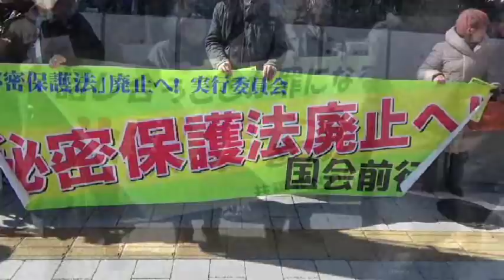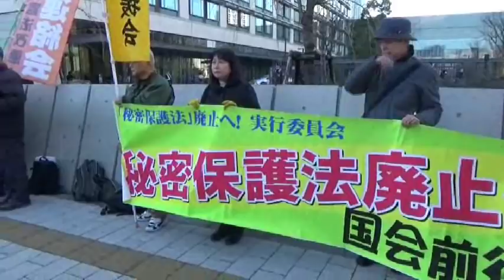20180206 UPLAN 秘密保護法・共謀罪法廃止！ 12・6、4・6を忘れない6日国会前行動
【「秘密保護法」廃止へ！実行委員会】
2月6日、秘密保護法廃止！共謀罪法廃止！国会前行動をおこない、そこで共謀罪廃止署名を国会議員にお渡します。
共謀罪廃止運動を開始してからはじめての提出になります。
一人でも多くの方の2・6共謀罪法廃止署名行動への参加を呼びかけます。